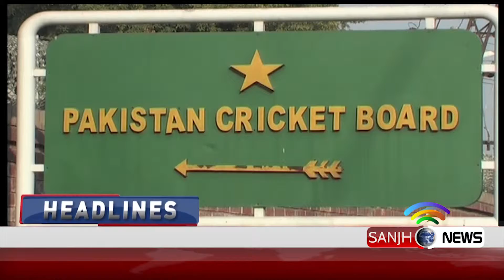headlines 16 05 19